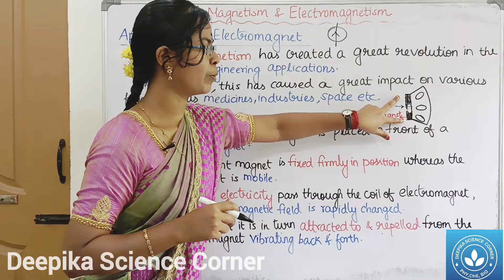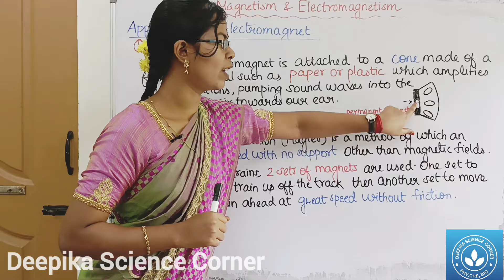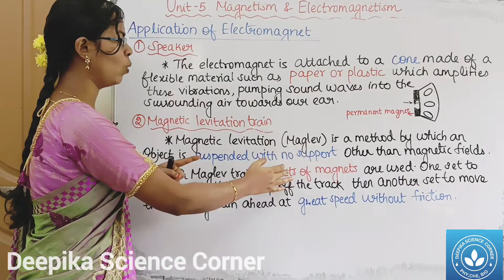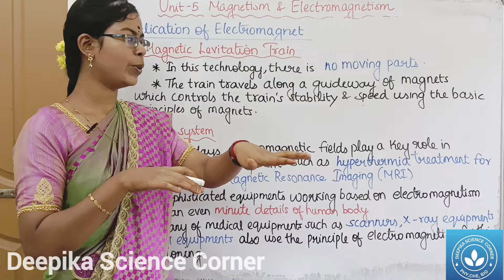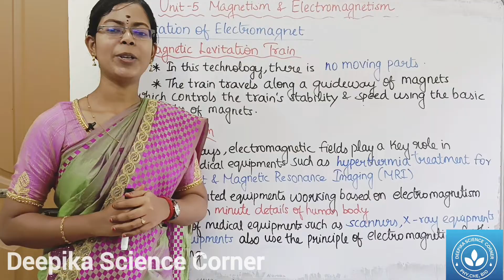Application of Electromagnet| Class 9 Science Term 2 Unit 5 Magnetism and Electromagnetism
Chapters:
0:00 Application of Electromagnet
0:34 Speaker
1:55 Magnetic Levitation Train
3:19 Medical System

1) Intro, magnetic field, magnetic field lines, magnetic flux and properties of magnetic lines of force